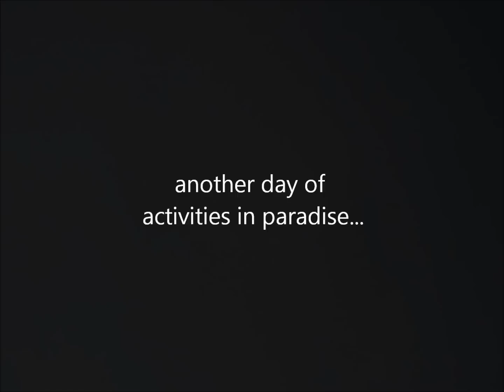mattress rides behind ute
old inner-sprung mattress roped up behind ute for some fun on the beach